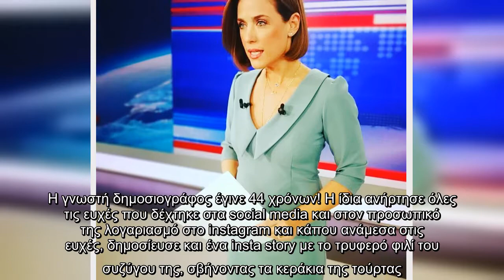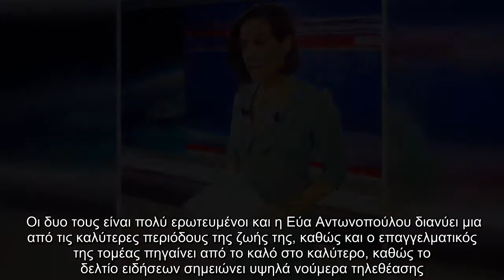Εύα Αντωνοπούλου: Το τρυφερό φιλί του συζύγου της για τα γενέθλιά της!